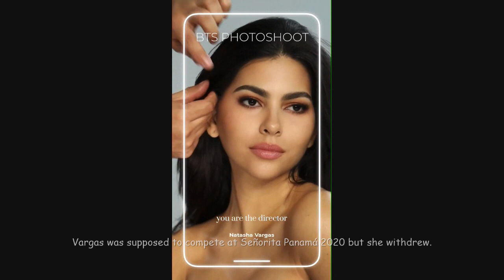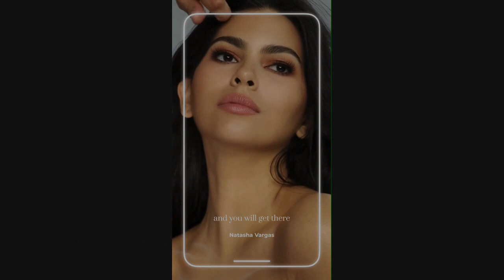Miss Universe 2023 - Contestant (Panama - Natasha Vargas)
Natasha Lineth Vargas Moreno is a Panamanian journalist and beauty queen from Los Santos, Panama. On September 13, 2023, she represented Los Santos at Miss Universo Panama 2023 and competed against 14 other candidates at the Atlapa Convention Centre in Panama City, Panama. She won the title. She was 25 years old when she was crowned Miss Universo Panama 2023 on September 13, 2023. On November 18, 2023, she will represent Panama at Miss Universe 2023 in San Salvador, El Salvador.